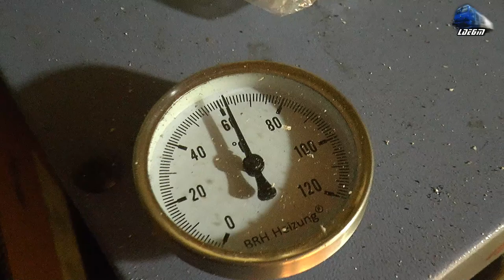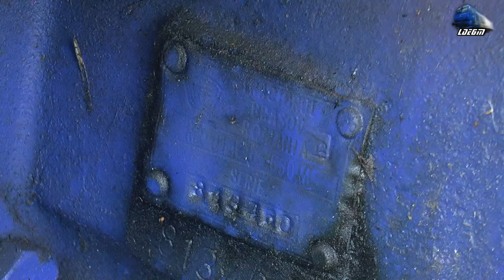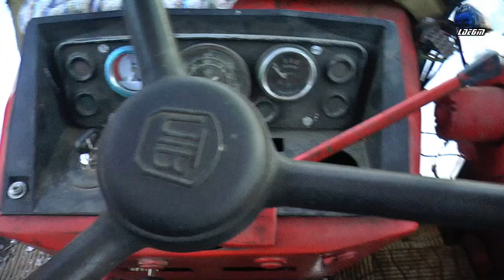🚜 UTB U650M Pornire la Rece după 3 Luni ☃⚙ Cold Engine Start Up After 3 Months - 29 January 2022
00:01 - 00:41 Intro Video Intro
00:50 Pregătire pentru Pornire/Preparing for Start Up
01:58 Montare Baterie/Battery Mounting
03:53 Mâncare pentru Porci/Food for Pigs
05:40 Pregătire pentru Pornire/Preparing for Start Up
08:55 Încercare Pornire Motor Tractor UTB U650M Trying to Start Up
09:22 Pornire Motor Tractor UTB U650M în Pantă/Starting the U650M Tractor Motor on a Slope
13:30 Oprire Motor Tractor UTB U650M Engine Stop
13:38 Porenire Motor la Cald Tractor UTB U650M Hot Engine Start Up
14:15 Oprire Motor Tractor UTB U650M Engine Stop
14:28 Golire Apa & Demontare Baterie/Drain Water & Remove Battery

19 January 2022